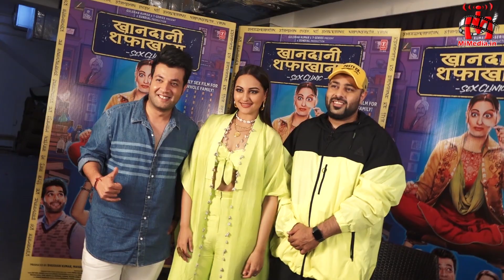शत्रुघ्न सिन्हा हुए खामोश सोनाक्षी करेगी खानदानी शफाखाना | Bollywood News | Hot Video Gossip.